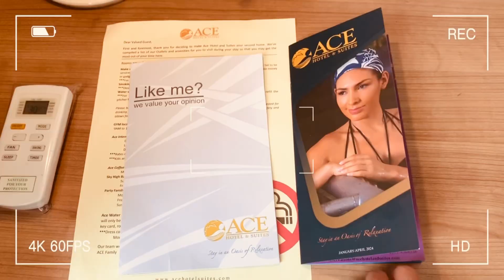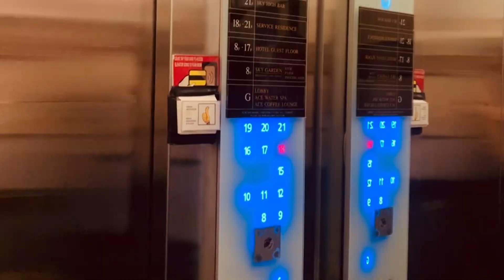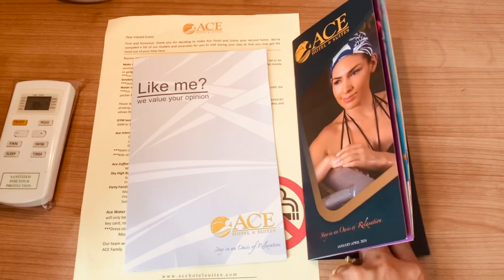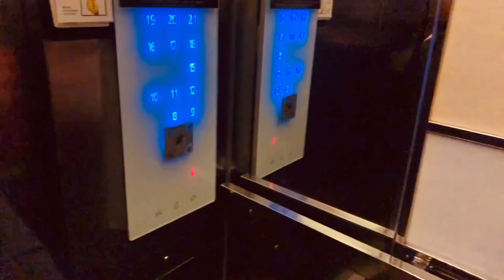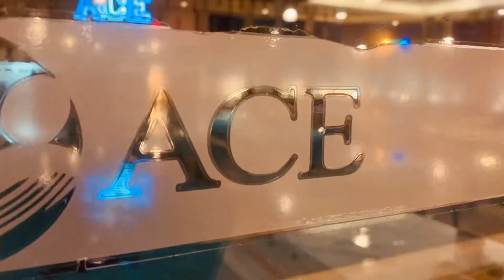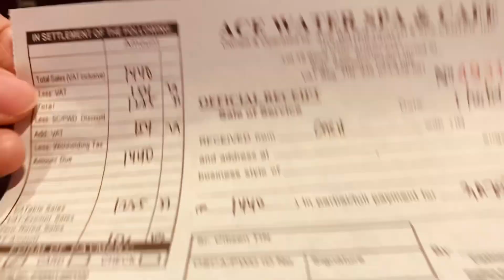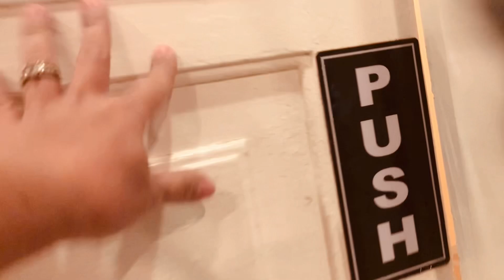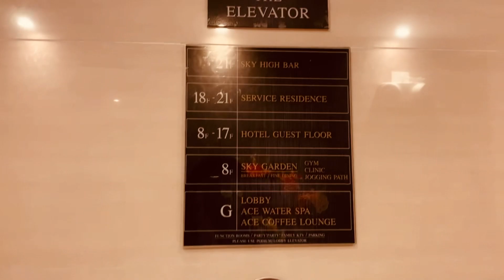Philippines Ace Water Spa Tour, Pasig, Metro Manila